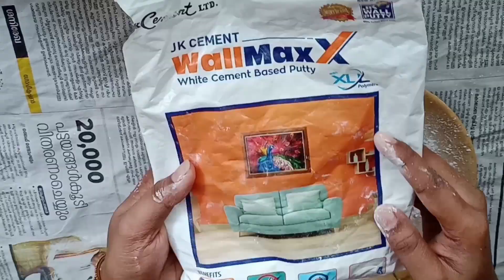Acrylic empty bottle craft/miniature bottle art/paint bottle reuse idea/d v craft dhanyavinod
Hi Friend's,